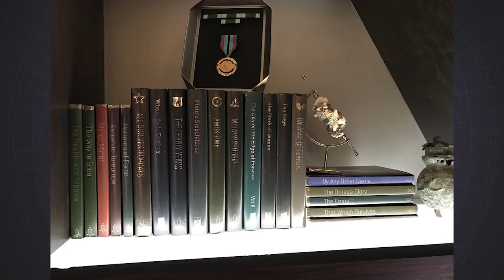Star Trek Discovery Episode 1 & 2 Breakdown!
Star Trek has finally returned to television after more than a decade!
There's space battles, moral dilemmas, and Klingons! Greg is here to break down the first two Star Trek Discovery Episodes: The Vulcan Hello & Battle at the Binary Stars.